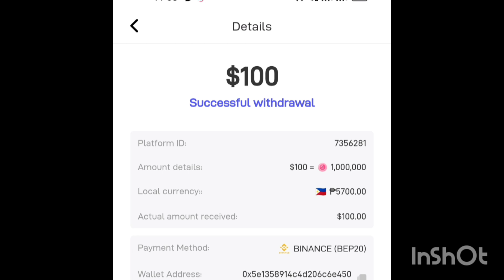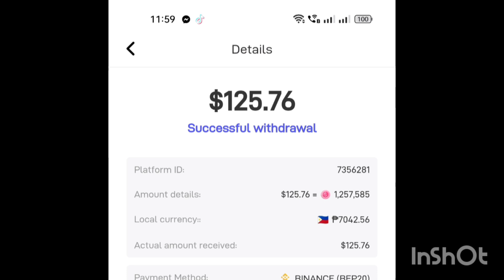Kailangan nga ba ng agency sa poppo live?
comment lang po sa may ibang katanungan sasagutin ko po Pag Alam ko